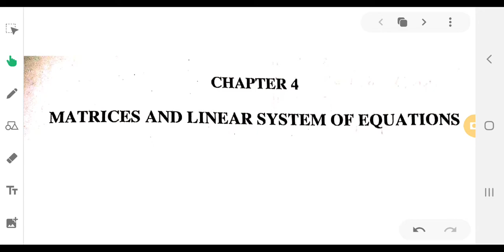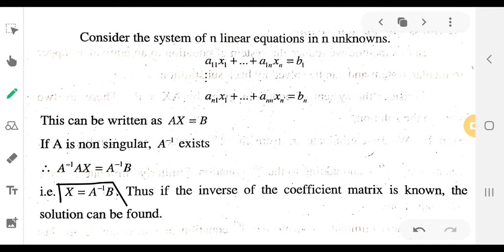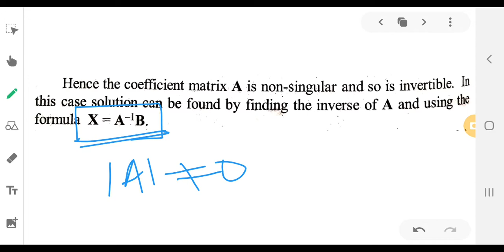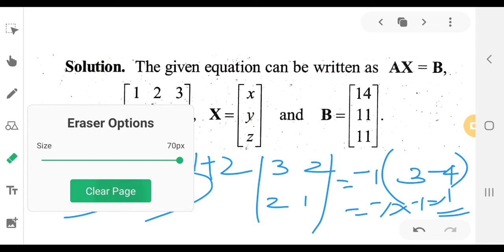matrix inversion method for solving system of linear equations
its for 6th sem BSc Mathematics